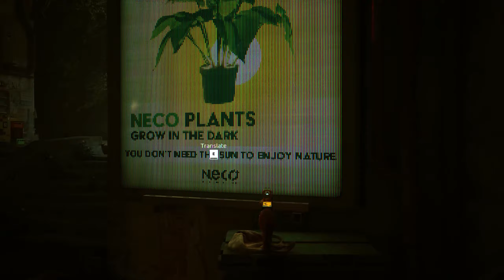Ohh yeah I found the tracker!! Always top shelf!!- Stray - Walkthrough Gameplay Part 4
I'm playing through Stray. Btw. all the game setting are maxed

Stray Game PC Walkthrough Gameplay Part 4 includes a Full Video Game Review and the Final Campaign Mission of the Stray PC Single Player Story Campaign for PlayStation 5, PS5, Xbox Series X, Xbox Series S and PC. This Stray Story Campaign Walkthrough will include the Full Game for Sony PlayStation 5. Stray Game Walkthrough  will include a Review, Memories, Badges, Scratch, Music Sheets, Paper Bag, Mahjong, Speedrun, 2 Hours, PS5 Gameplay, PS5 Trophies, Cinematics, Cut Scenes, OST, Story Missions and all Single Player Campaign Missions and the Ending. Thanks Annapurna Interactive for giving me Stray!

Chapter Missions: Inside The Wall, Dead City, The Flat, The Slums, Rooftops, The Slums Part 2, Dead End, The Sewers, Antvillage, Midtown, Jail, Control Room.